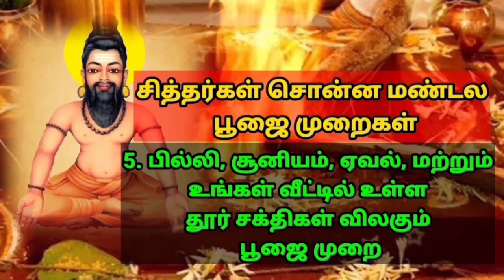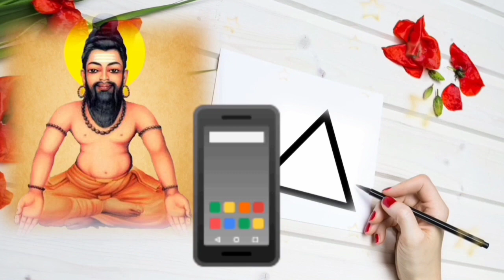வாசியோகத்தில் மணி நாதத்தின் அமைப்பு நிலை Agathiyar வாசியோகம் Vasiyogam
இதுதான் வாசியோகத்தின் மணி நாதத்தின் அமைப்பு நிலை என்று அகத்திய மகான் சொல்கிறார்.

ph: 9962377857